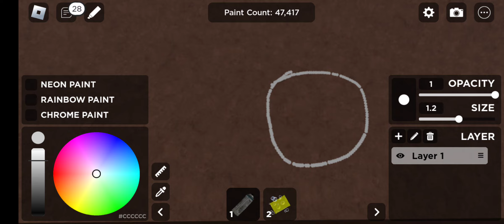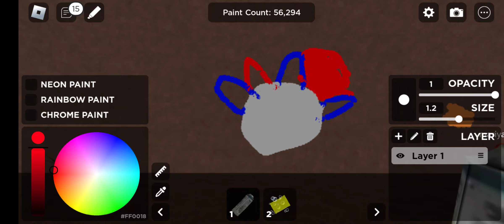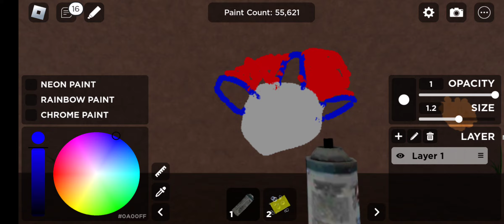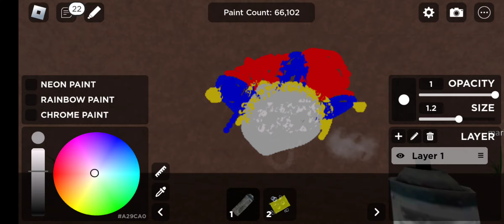little pomni speed draw#tadc#